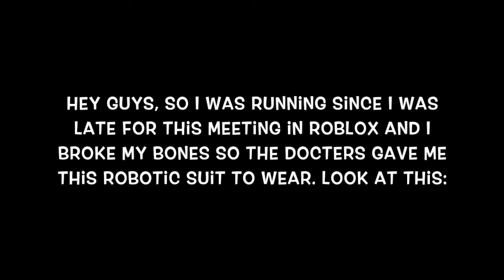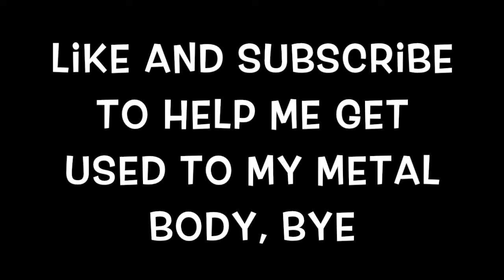I am now kinda Robot in Roblox